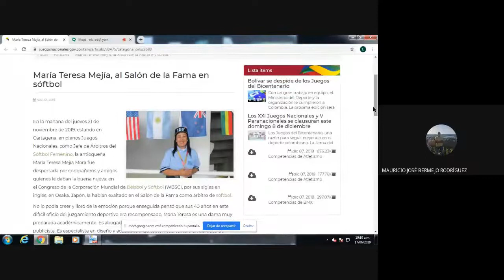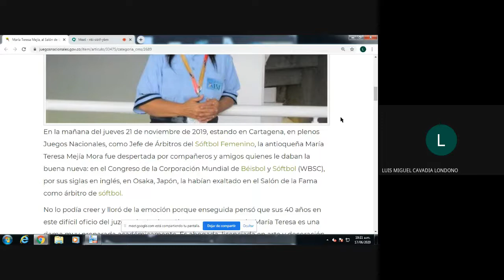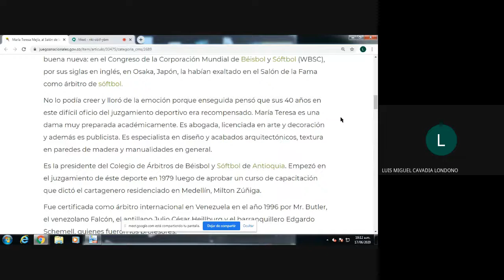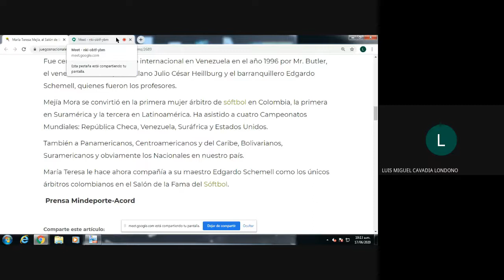Conversatorio Maria Teresa Mejia 2020 06 17